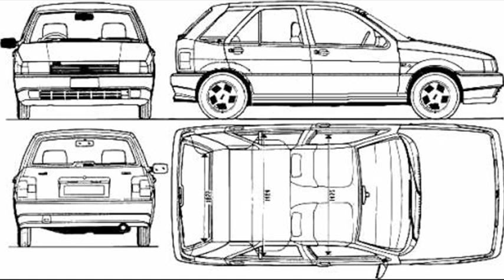Fiat Tipo 1.4 S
fiat tipo 1.4 sx
fiat tipo 1.4 spalanie
fiat tipo 1.4 sx ie
fiat tipo 1.4 fogyasztás